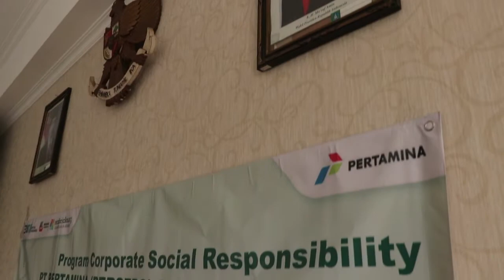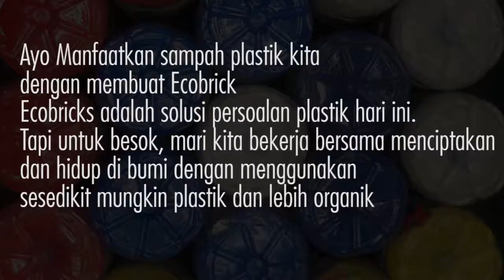Pengolahan Sampah plastik dengan ECOBRICK - BliToetTV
Pandemi COVID-19 mengharuskan untuk semua orang di seluruh dunia, termasuk di Indonesia untuk tinggal di rumah. Namun sebagian besar orang memang memilih untuk tetap berada di rumah. Berada di rumah dalam waktu lama ternyata menyisakan masalah tersendiri, yaitu meningkatnya konsumsi plastik, dimana aktivitas belanja lebih banyak melalui online.
Untuk itucara mengatasi persoalan ini, partamina bekerjasama dengan GEA punya solusi yang cukup efektif, yaitu melalui pembuatan ecobrick.
Ecobricks adalah solusi persoalan plastik hari ini. Tapi untuk besok,
mari kita bekerja bersama menciptakan dan hidup di bumi dengan menggunakan sesedikit mungkin plastik dan lebih organik.
Created by BliToetTV